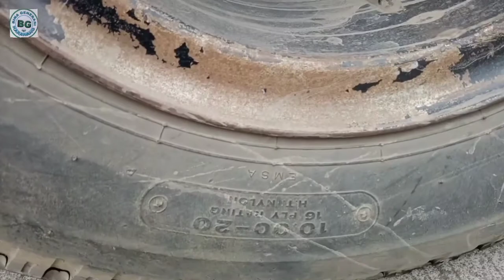Leaf spring per daun yang tidak empuk untuk truk chasis trailer sumbu dua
Leaf spring untuk truk chasis trailer sumbu dua

Kemudian untuk perawatannya, perhatikan saja karet-karet dampernya karena umur bisa rusak. Sedangkan kalau pernya terbilang awet usia pakainya

Apabila mengangkut beban yang berlebihan, bisa menyebabkan patah pada salah satu atau lebih lembaran plat baja.

Untuk perawatannya, cukup periksa karet bushing secara rutin. Kalau sudah rusak atau getas karetnya, bisa jadi oblak dan segera diganti. Jika bushing rusak, akan timbul bunyi saat kendaraan melewati jalan yang tidak rata.

Per daun adalah jenis per yang terdiri dari susunan plat baja yang ditumpuk-tumpuk dengan panjang berbeda-beda.

Keunggulan dan kelemahan per daun sebagai berikut.

Keunggulan per daun:

Lebih kuat dalam menopang beban sehingga lebih cocok bagi anda yang ingin meningkatkan kapasitas tonase kendaraan niaga dan truk.
Lebih murah biaya perbaikannya karena jika ada yang patah satu tinggal mengganti yang patah saja.

Namun per daun juga memiliki kelemahan yaitu kurang lembut dalam meredam goncangan akibat kondisi jalan yang bergelombang.

Per keong merupakan jenis per berbentuk spiral yang memiliki keunggulan yaitu:

Lebih empuk, lebih lembut dan lebih nyaman di berbagai kondisi jalan sehingga cocok untuk kendaraan passenger / mobil keluarga.
Meningkatkan handling pengemudi terhadap kendaraan
Sedangkan kelemahan per keong adalah jika bermasalah maka akan lebih mahal biaya perbaikannya.